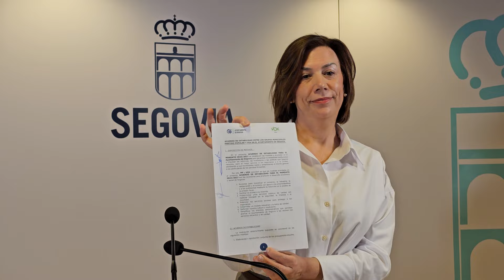Ayuntamiento Segovia Vox. E. Núñez, muestra el acuerdo con Mazarías. 3/5/2024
Segovia, la mejor ciudad del mundo.

Instragram @segoloversphoto